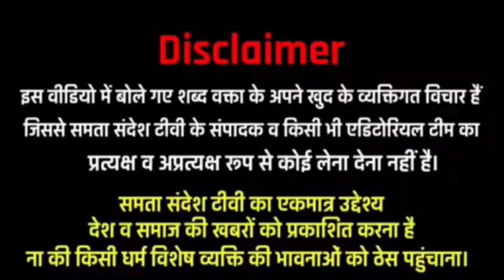भीमा कोरेगांव का इतिहास दिल्ली में दलितो का ये हुजूम देखो Battle of Bhima Koregaon